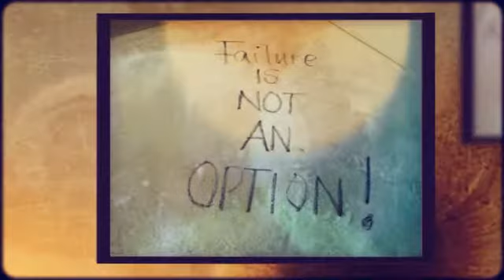Everyday I see my dream